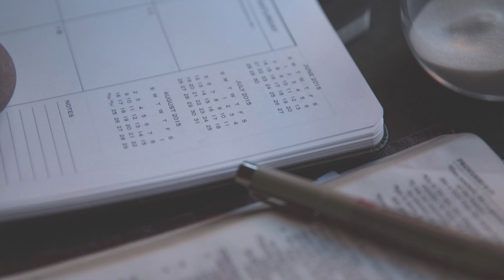Jasnowidz Jackowski przepowiednia Polska kraj